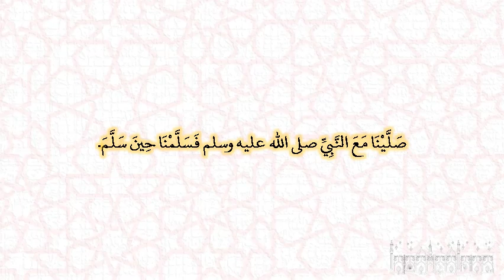صحيح البخارى - كتاب الأذان - 838 - باب يسلم حين يسلم الإمام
حدثنا حبان بن موسى، قال أخبرنا عبد الله، قال أخبرنا معمر، عن الزهري، عن محمود بن الربيع، عن عتبان، قال صلينا مع النبي صلى الله عليه وسلم فسلمنا حين سلم‏.‏